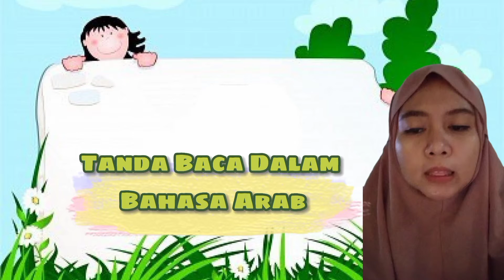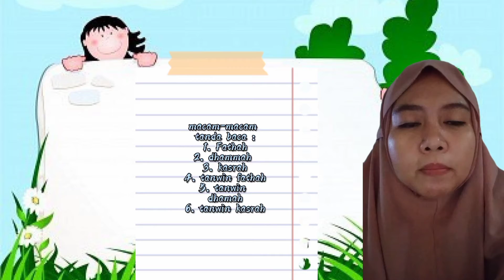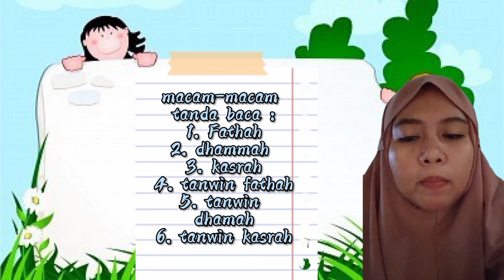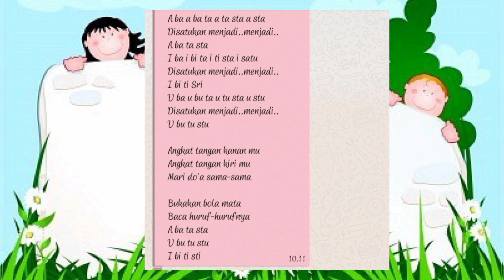pembelajaran imla / khat ( tanda baca dalam bahasa arab)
nama : noer ayunda novalinda
prodi : piaud 6
STIT Nu Al-Farabi Pangandaran